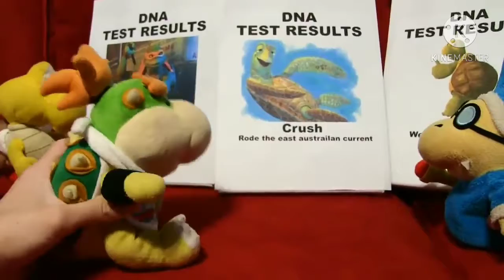Over the hedge